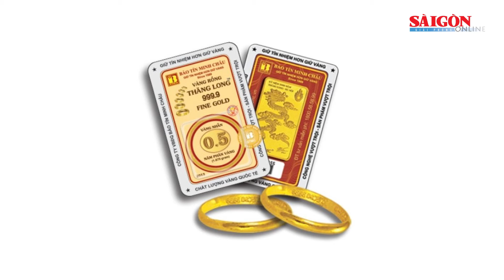Vàng nhẫn 9999 bất ngờ quay đầu giảm 1,6 triệu đồng/lượng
SGGP | Trong khi vẫn được neo ở vùng đỉnh vào buổi sáng, chiều 11-4, giá vàng nhẫn 9999 được doanh nghiệp niêm yết cao nhất thị trường bất ngờ điều chỉnh giảm đến 1,6 triệu đồng/lượng. Trong khi đó, vàng SJC chiều nay tăng trở lại.